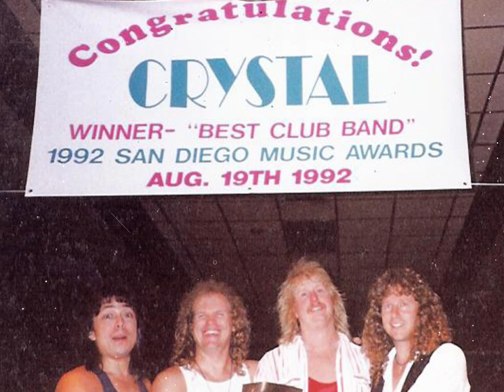SMELLS LIKE TEEN SPIRIT (cover) performed by CRYSTAL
Recorded in 1992 at Gator Gardens on the Naval Amphibious Base in Coronado, CA. This was captured from a VHS recording.